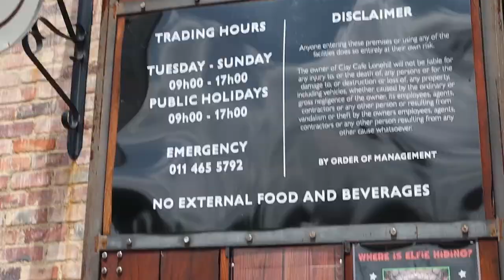ANOTHER INVITE BY MINI IN PRISON BREAK MARKET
Hey LMGANG, another banger of a video is uploaded, please watch and enjoy the vlog and give it 1000 LIKES!!!

Camera used :
Canon M50
Canon 2000d